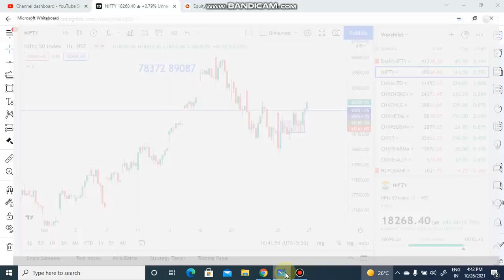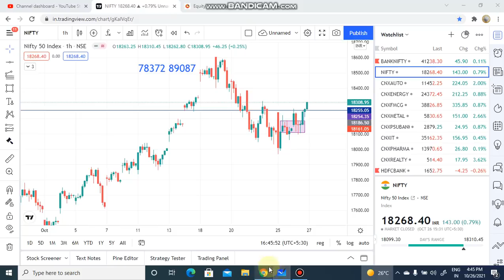Covered Call For Regular Monthly Income | Option Trading Strategy | Invest for Wealth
Edelweiss account opening link

Topic Covered

share market
stock market
intraday trading
angel broking
zerodha
demat account
Nifty
bank nifty
banknifty
banknifty trading